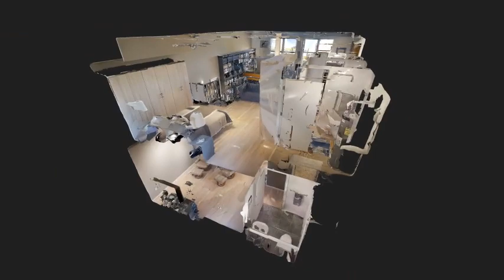1326 N Central Ave #204, Phoenix AZ 85004 in 3-D!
Oh my! Artisan Lofts on Central won numerous awards when it was built for architecture, infill project of the year and has been featured in many fashion magazines. The location is hard to beat too, right on the light rail with Pizza People Pub in the ground floor and the Roosevelt Historic neighborhood behind, you have urban city and old world charm all at your fingertips! This unit is spectacular, soaring 20+ foot ceilings, exposed ductwork, 2 bedroom ''areas'' plus a crows-nest office with stunning views of downtown and Camelback mountains! Hardwood floors, spiral staircase, red brick accent walls, tons of built in cabinets plus a huge balcony overlooking Central Ave. So Urban! It has been years for one of these floor plans to come available, find out why! It is a true urban dream home!